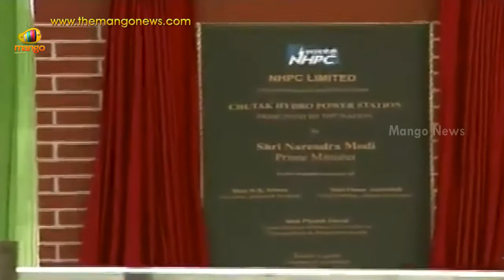PM Narendra Modi dedicates Nimoo Bazgo project to the Nation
Prime Minister Narendra Modi on his visit to Jammu and Kashmir inaugurated the 45 MW Nimoo Bazgo project in Leh and 44 MW Chutak hydroelectric project. He dedicated the projects to the Nation.